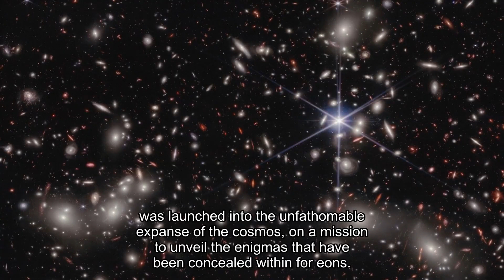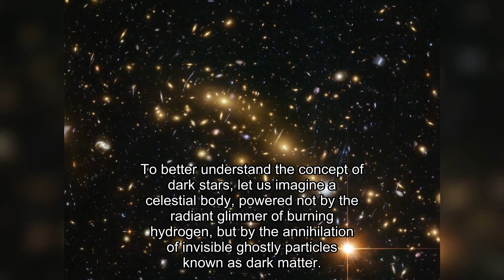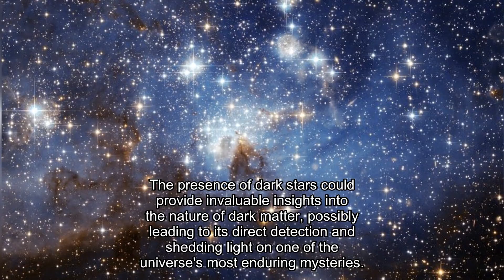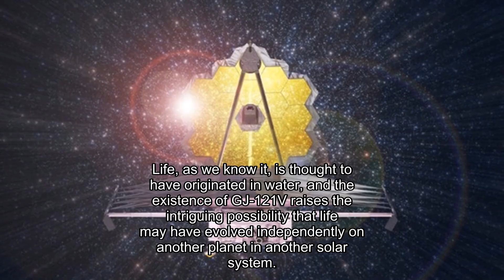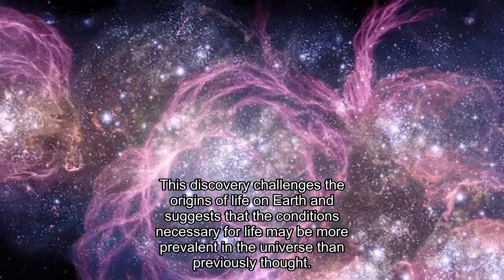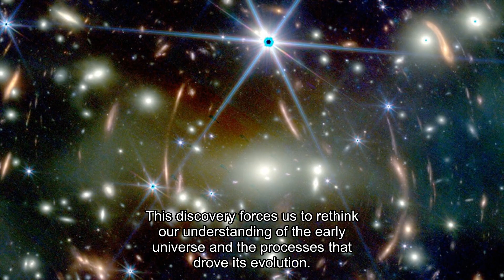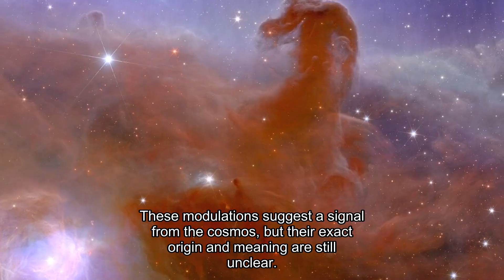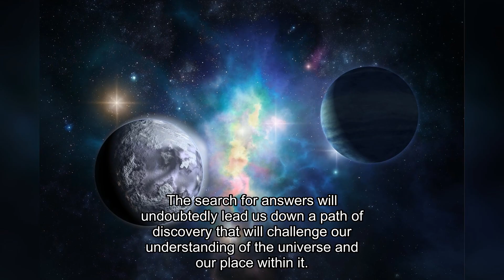James Webb Telescope JUST BROKE SCIENCE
Forget everything you thought you knew about the universe. The James Webb Telescope isn’t just showing us the stars - it’s exposing cracks in the very laws of physics. Each new discovery shakes the foundation of reality and leaves scientists without answers. What you’re about to learn could rewrite history and forever change how we see existence.